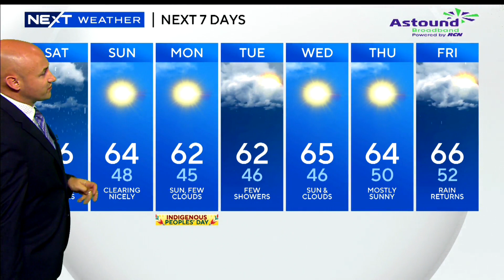WBZ News Update for October 7, 2023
WBZ TV's Tiffany Chan and Jacob Wycoff have the latest headlines and forecast.